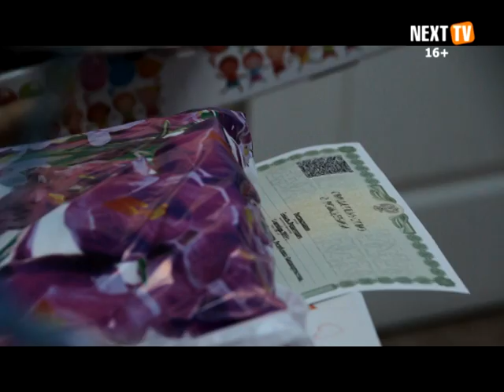В родильном доме состоялась торжественная выписка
В акушерском отделении состоялась торжественная выписка мамочек и новорожденных. Первые официальные документы детей и подарки вручили трем счастливым семьям сотрудники ЗАГСа и главврач местной больницы.